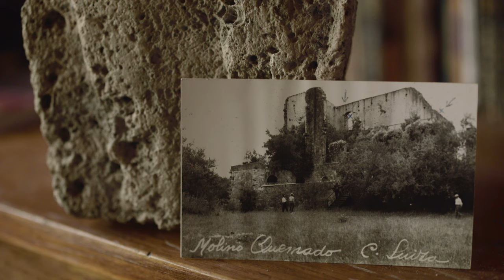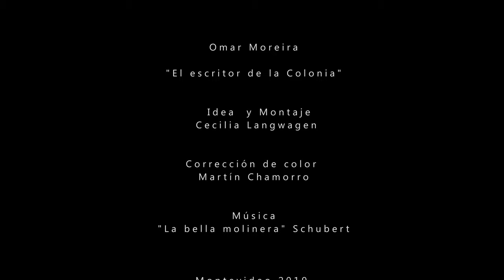Omar Moreira "El escritor de la colonia"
“El escritor de la Colonia” surge como homenaje a la vida y al deseo de escribir de Omar Moreira. Este cortometraje fue enteramente realizado con material inédito de la película “El Molino Quemado”.

Se incluyen la entrevista a Omar Moreira, planos del campo, el río, la naturaleza, Nueva Helvecia, sonidos de aves e insectos, paisajes y lugares. Es una resignificación del Molino, del trabajo de Omar en la película, de la historia de Nueva Helvecia y de el deseo profundo de  escribir nuestra historia.

Idea y montaje
Cecilia Langwagen

Correción de color
Martín Chamorro
Manuel Escobar